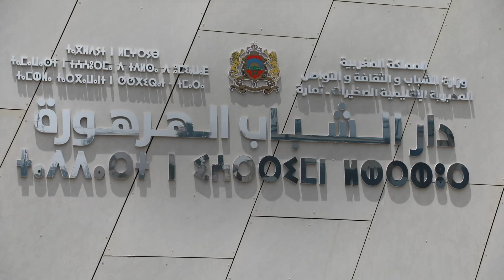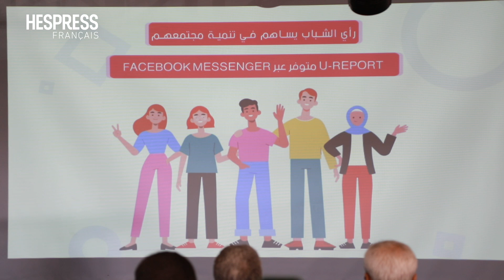Harhoura: Lancement de la plateforme U-report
La plateforme numérique U-Report a été lancée, ce mardi 16 mai 2023 à Harhoura par le ministère de la Jeunesse, de la Culture et de la Communication marocaine et  l'UNICEF.  Cette plateforme vise à faire entendre la voix des jeunes, afin qu’ils puissent exprimer leurs opinions.

Partagez votre opinion à travers les commentaires et contribuez à enrichir la discussion;